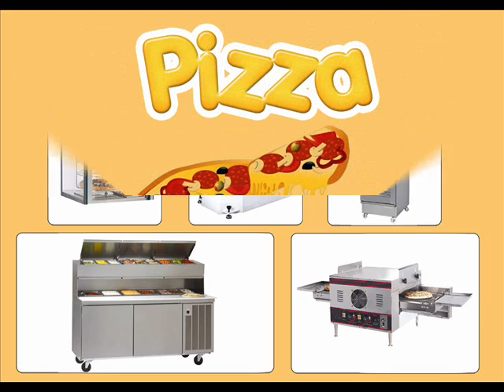franchise opportunity of pizza at sikkim in india .wmv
Pizza franchise currently is the owner of and operates Sixty five company stores throughout Sikkim in india, specifically. In addition, there are teamed dining places throughout india, The state of pizza franchise The state of sikkim Acquaintances tend to be trained and ready to go, it'll be time to open the fried chicken and pizza cafe and start your daily life like a pizza franchise Partner. Should you believe you meet the requirements and therefore are thinking about understanding many.